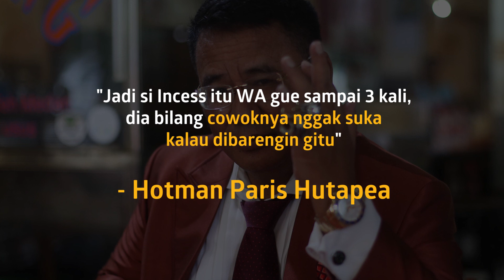Hotman Paris Beberkan Alasan Syahrini Unfollow Dirinya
KAPANLAGI.COM - KLovers,
Beberapa waktu lalu, Hotman Paris sempat beberkan jika Syahrini telah unfollow Instagramnya. Kali ini, pengacara bling bling ini buka-bukaan soal Syahrini unfollow akun IGnya. Ada campur tangan Reino Barack?